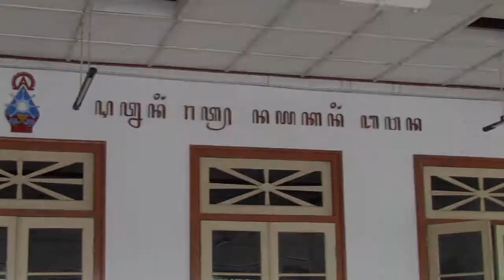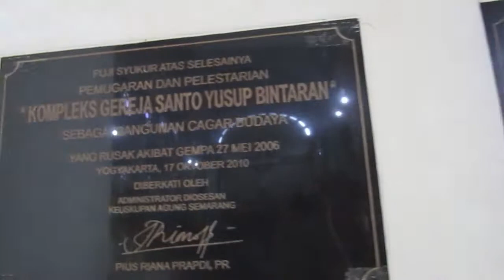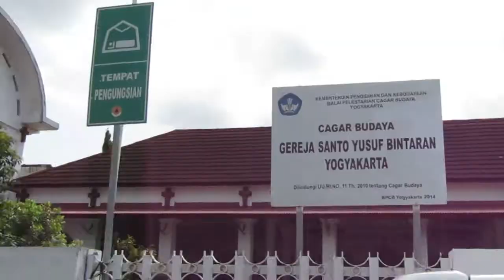KenzChe - Gereja Santo Yusuf Bintaran Jogja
Gereja Santo Yusuf Bintaran merupakan sebuah bangunan bersejarah yang didirikan pada tahun 1934.
Gereja ini merupakan hasil karya dari arsitek J.H. Van Oyen.
Bangunan Gereja berbentuk persegi panjang  dengan arsitektur bergaya eropa.
Gereja ini memiliki landasan beton dengan bentuk atap melengkung dan pada bagian atap depan terdapat lonceng.
Di dinding depan terdapat tujuh buah hiasan bulatan dengan lingkaran cincin yang sekaligus berfungsi sebagai ventilasi udara.
Menurut sejarahnya Gereja ini merupakan gereja pertama yang diperuntukkan untuk penduduk asli di wilayah Bintaran serta bagian tenggara kota Yogyakarta.
Pada masa perjuangan kemerdekaan tahun 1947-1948 digunakan sebagai tempat pengungsian penduduk sekitar.
Berdasar sejarahnya tersebut bangunan ini telah ditetapkan sebagai cagar budaya dengan peraturan Menteri Kebudayaan dan Pariwisata.

Alamat Gereja Bintaran: Jl. Bintaran Kulon No.5, Wirogunan, Mergangsan, Kota Yogyakarta, Daerah Istimewa Yogyakarta
channel ini dibuat hanya semata-mata untuk pencitraan seorang mandor perangkat lunak, tukang piknik dan pengasuh 2 bocah bandel